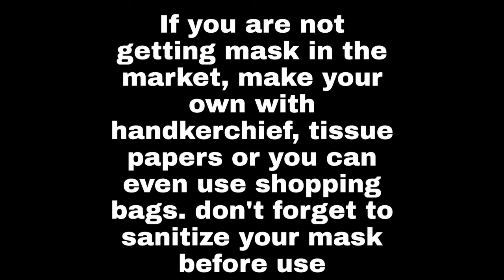DIY no-sew mask 😷 | 3 easy ideas of making mask using cloth, cloth bag and tissue papers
If you are healthy, you only need to wear a mask if you are taking care of a person with suspected any infection.

Wear a mask if you are coughing or sneezing.

Masks are effective only when used in combination with frequent hand-cleaning with alcohol-based hand rub or soap and water.

If you wear a mask, then you must know how to use it and dispose of it properly.

👉 In today's video I've shown three easy and inexpensive way to make mask at home please watch the video till end and share your valuable comments.

stay at home and be safe... care for your loved ones